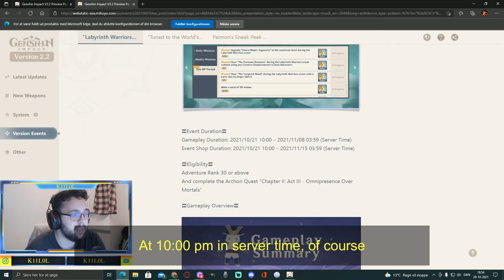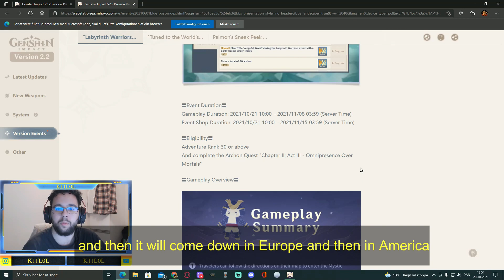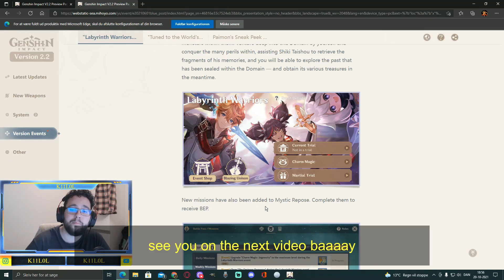Genshin impact how to open labyrinth warriors event | قينشن امباكت كيف تفتح افيينت متاهة المحاربين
ماب المساعده

Watch all videos
 شاهد جميع الحلقات